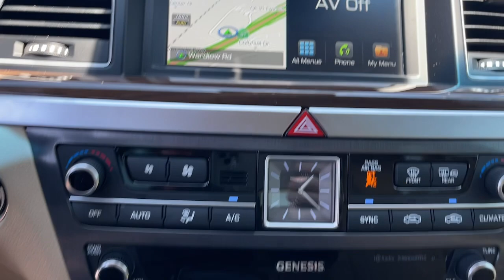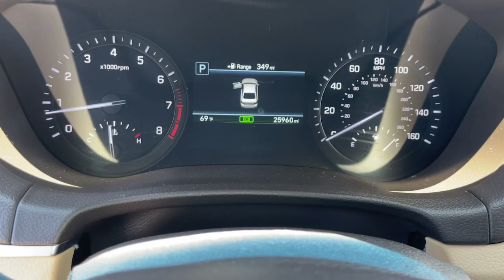2020 Genesis G80 3.8 Corona, Riverside, Temecula, Loma, Linda, Orange County CA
Pre-Owned 2020 Genesis G80 3.8 available at Cardinale Way Genesis located in 2530 Wardlow Road, Corona, CA, 92882.
Stock#: G2829A - VIN#: KMTFN4JE3LU331277